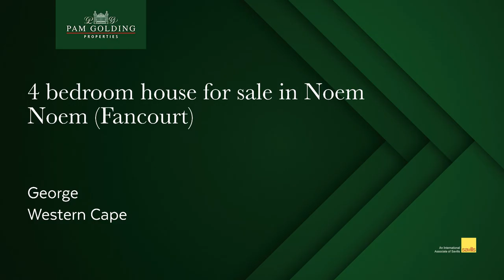4 bedroom house for sale in Noem Noem ( Fancourt ) | Pam Golding Properties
Brand new home to call your own!

This brand new spacious modern home is waiting for an owner….. situated on the world famous Fancourt Golf Estate – need I say more!

It is offering you 4-bedrooms en-suite with under floor heating, heated towel rails and soft mirror lighting. Three are situated upstairs and open up onto a lovely wide balcony with a north facing view of the Outeniqua Mountains and a peek onto a fairway or two to the right. An ideal place for a sundowner on a good evening… the 4 th bedroom is situated downstairs and open up onto the wooden deck and splash pool. There is also a well designed passage study which hosts 3 computer points. The staircase area offers a high-volume glass window – once again allowing light in.

Downstairs the open plan living area is light and airy and has plenty of windows and sliding doors which open up onto a wooden deck and lead to the heated splash pool. There is a wood fireplace centrally situated between the living/dining/kitchen and indoor braai area. It creates a lovely atmosphere especially now in these icy cold days and evenings. The kitchen offers a gas hob, eye level oven, plenty built in cupboards, separate pantry, separate scullery/laundry area. There is also a guest toilet near the front door.

There are 2 ½ garages with tiled floor and automated doors, 2 for vehicles and 1 for the golf cart. There are also 2 water tanks (2400 /2500 lts), 2 x 19kgs gas cylinders, inverter, solar panels, air conditioning units in all bedrooms and living area and vinyl flooring throughout except bathrooms. Pets allowed.